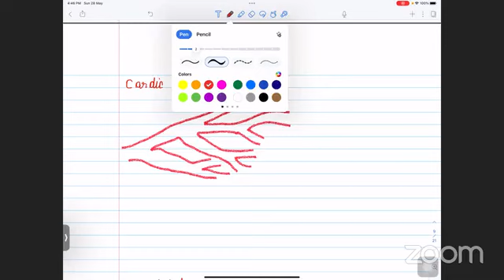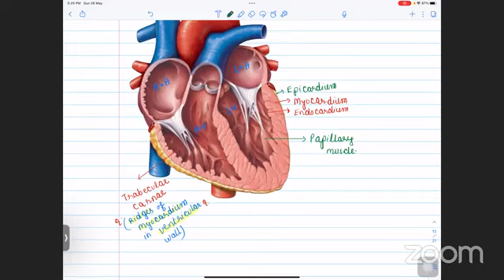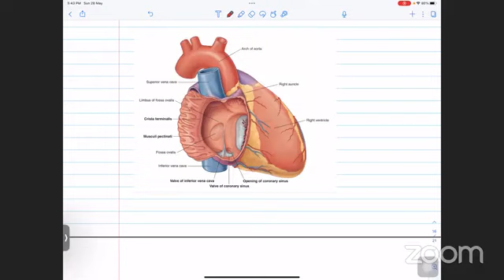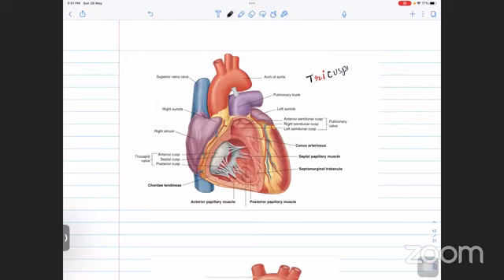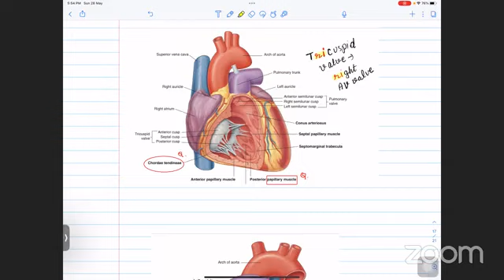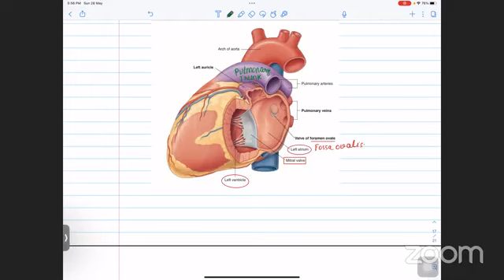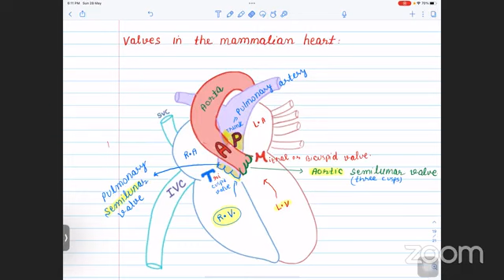L2 ON CVS (CARDIAC MUSCLE) BY BASUDEV POKHAREL